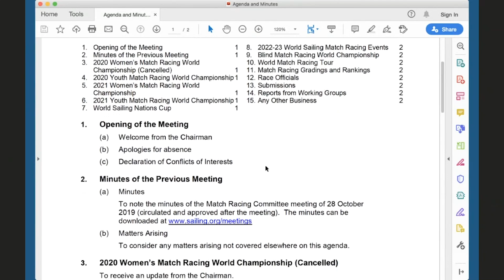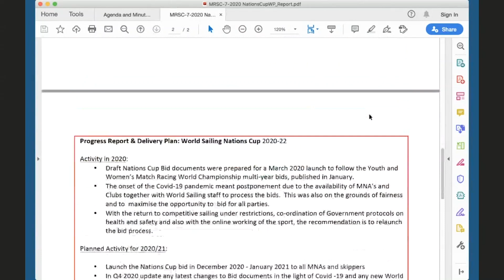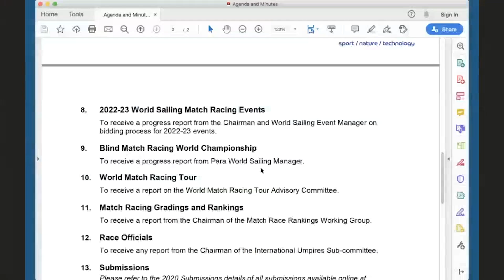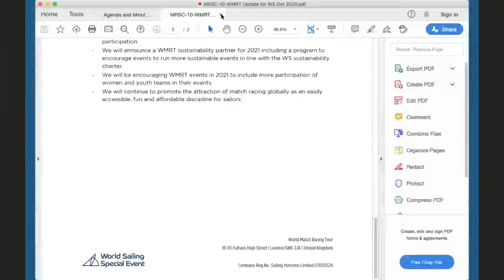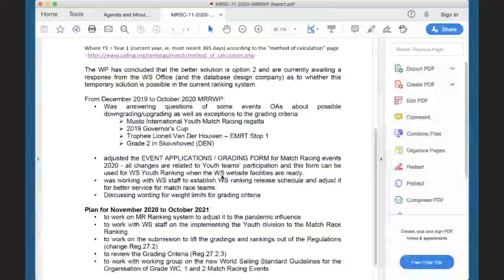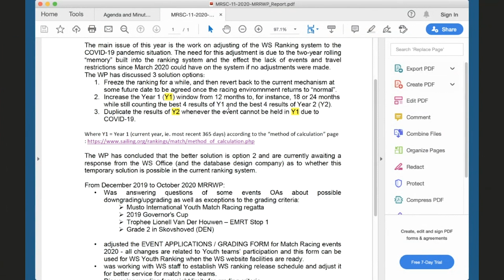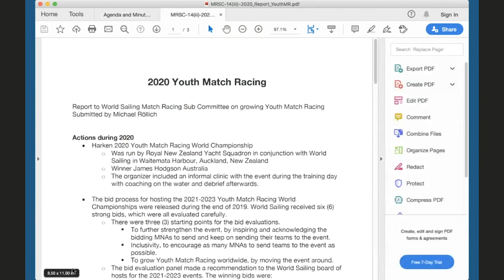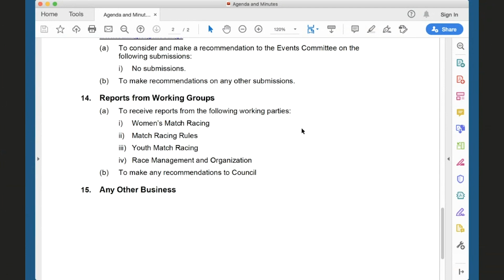Match Racing Sub-committee | 2020 Annual Conference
The meeting of the Match Racing Sub-committee at the 2020 Annual Conference - watch it back here.
(Not broadcast live)